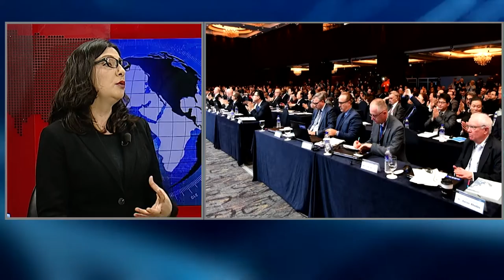“Sigurisht që duhet të alarmohemi”, gazetarja për Koronavirusin:Ne nuk kemi parë masat që janë thënë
Gazetarja Mirilda Tili ishte e ftuar në studion e lajmeve të Fax News ku foli kryesisht për epideminë e Koronavirusit, rrezikun që ka Shqipëria por edhe për Samitin e Paqes që është mbajtur në Kore në të cilin ka qenë pjesmarrëse.

Ajo tha se në vendin tonë nuk ka asnjë konstatim të kësaj epidemiae të shfaqur tek ndonjë person ndërsa theksoi se marrja e masave është diçka e cila duhet të bëhet patjetër.

“Koronavirusi duhet t’i dihet faleminderit për diçka nëse mund të shprehem kështu, ka shtuar kërkesën për higjenën me të cilën bëjmë kompromise gjatë ditës. Higjena është shumë e rëndësishme për gjithë këtë çështje. A duhet të alarmohemi? Sigurisht që po, edhe në rastet e një gripi të zakonshëm duhet të marrim masa. Përdorimi i maskës është një tregues se ti je i kujdesshëm për shëndetit, dhe uroj që kjo të kthehet në ‘modë’.

Ishim në samitin e Paqes në Seul dhe ajo çfarë konstatuam, se kur jam kthyer në aeroport në Shqipëri nuk ka pasur masa pavarësisht se deklaratat publike kanë thënë që masat kanë ekzistuar.

Kemi rrezikun afër po nuk kemi raste, duhet të mbetemi tek deklaratat zyrtare, vetë ministrja e Shëndetësisë është shprehur se kemi marrë të gjitha masat hyrëse dhe dalëse në pikat kufitare, ndërsa ne nuk i kemi parë këto masa”, tha Tili.

Gazetarja e Fax News, tregoi edhe eksperiencën e saj në Samitin e Paqes ndërsa rrëfeu një sërë masash që ka konstatuar se janë marrë gjatë vizitës saj në Seul

“Çfarë ndodhi në aeropoartin e Stambollit dhe Seulit? Kishin shtuar masat ku jo vetëm matej temperatura, ishin shishet e disinfektimit, të cilën do këshilloja të përdorej në çdo institucion. Situata që pashë në Kore nuk është e re për mua sepse kur kam bërë studimet e kam parë gjatë gjithë vitit, diçka e tillë është shumë normale, shpresoj ta kemi këtë masë mbrojtëse. Në çdo dalje, kishe mundësi të bëjë disinfektimin e duarve, edhe në autobus ishte shishja e disinfektimit, salla aktivitetesh, kudoi që të ishe. Punonjësit e shërbimit ishin të pajisur me një maskë pavarësisht se je ose jo i prekur.

Samiti i Paqes Botërore ishte një nga aktivitetet që qeveria koreane lejoj të zhvillohej, pati anullime fluturimesh për shkak të frikës megjithatë kishte një pjesmarrje prej 7 mijë vetash. Një aktivitet i tillë, do doja të ndaja edhe mundësinë që mu dha ta ndiqja nga afër Samitin, ajo çfarë ishte e mrekullueshme ishte të shihje 9 mijë çifte të cilët ose ishin martuar ose rikonfiguroheshin dhe bënin përshtypje përdorimi i maskave edhe nëse nuk do të kishte Koronavirus, mbajnë masa sigurie për të shmangur transmetimet e gripit cilido qoftë ai. Në gjithë atë pjesmarrje nuk u paraqit asnjë rast i dyshuar me koronavirus”.